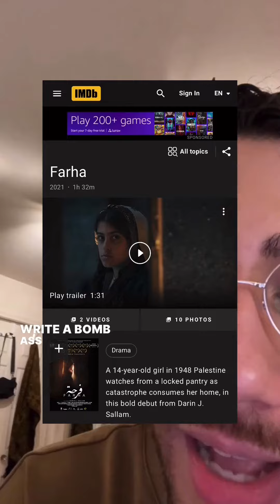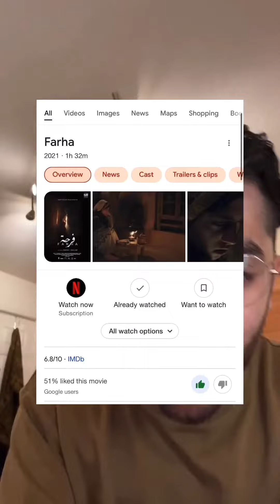Please watch and see it! Pretty please!